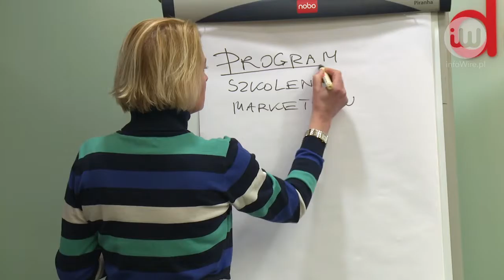Stary wyga czy nieopierzony żółtodziób? Kogo wybrać na pracownika?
infoWire.pl udostępnia bezpłatnie materiały dla mediów w jakości TV. Zmontowane nagranie oraz pełna wypowiedź eksperta w formie setki do pobrania tutaj

Doświadczenie oraz wiedza kontra zapał i świeże spojrzenie – co lepsze? Wielu pracodawców zadaje sobie to pytanie, zastanawiając się nad wyborem między pracownikiem z długoletnim stażem a stażystą. Co ważne, przy podejmowaniu decyzji nie należy kierować się wyłącznie oczekiwaniami finansowymi kandydatów, ale przede wszystkim potrzebami i możliwościami firmy.

Pełna wypowiedź eksperta:
– Leszek Wolany - chief marketing officer, szkoła programowania Coders Lab - o wyborze pracodawcy między doświadczonym pracownikiem a stażystą.